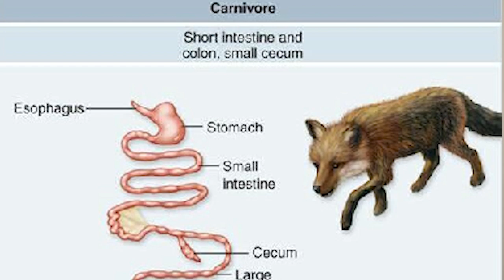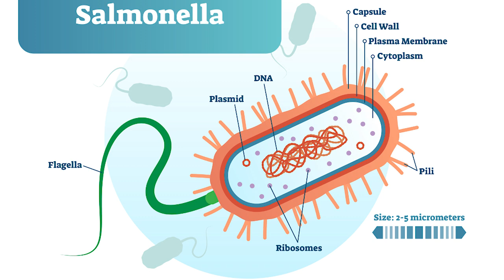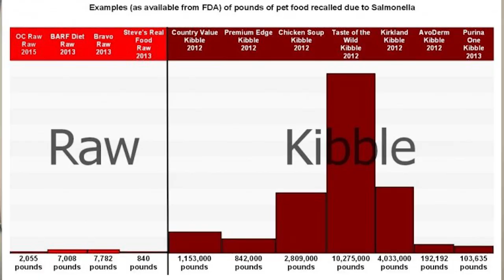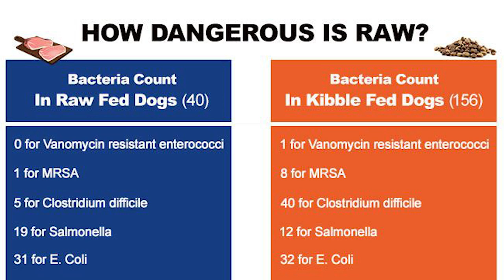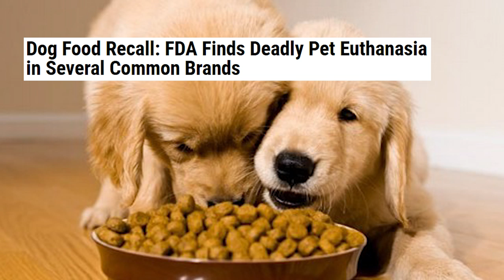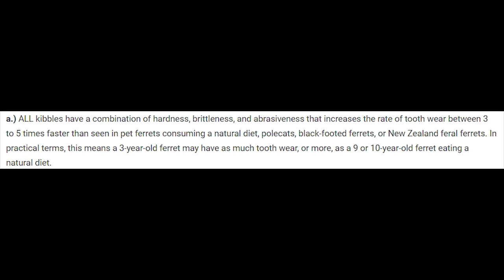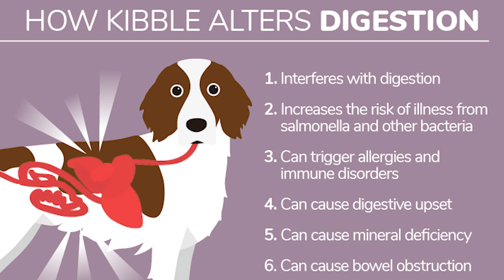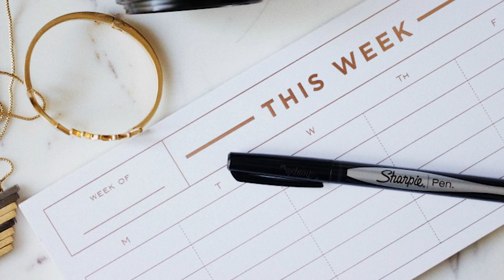Everything You Wanted to Know About FEEDING RAW | Pazuandfriends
Raw feeding must be done a certain way, please do extensive research before following this diet for your pets.

ABOUT US:
Thank you for the click! I’ve been actively involved in animal care for 15 years with a deep fascination for all things ferrets! I’m an avid promoter of raw feeding and raising ferrets holistically. Pet care is ever evolving, I like to use my platforms to share up to date and accurate information on ferrets!
ʕ •ᴥ•ʔ

MY ANIMALS (ᵔᴥᵔ)
♡ Momo- Champagne REW Ferret
♡ Appa- Marked REW Ferret
♡ Howl- Silver mitt Ferret
♡ Pazu - Standard hooded poley Ferret
♡ Tanji- Chocolate sable
♡ Sedona- Vizsla / labrador

HELPFUL LINKS
Ferret Care Sheet 2020-